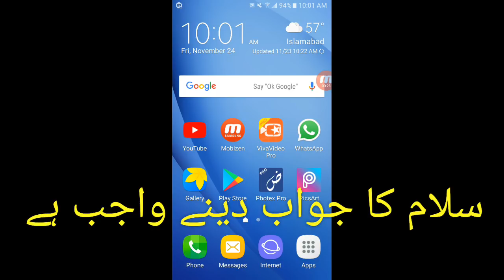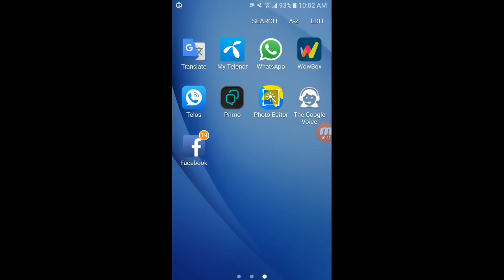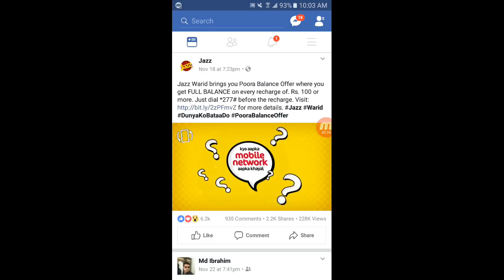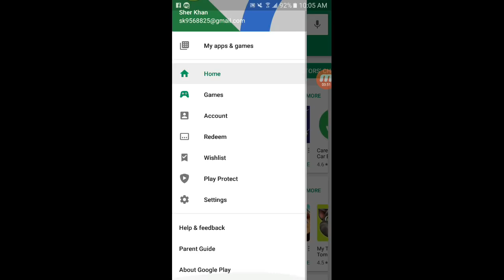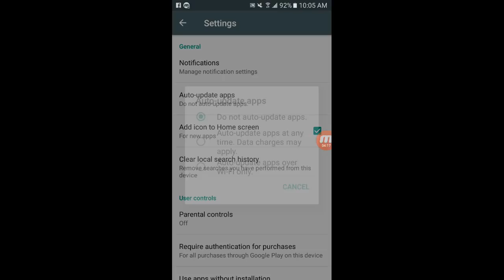How To Speed Up Any Android Phone